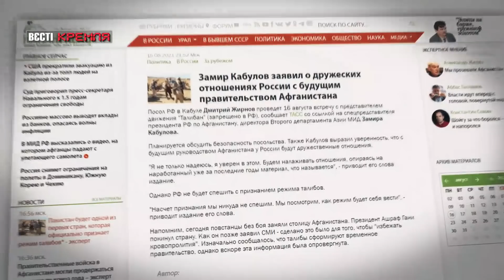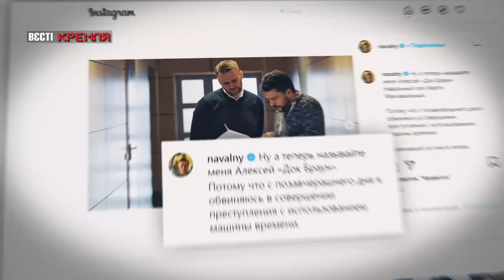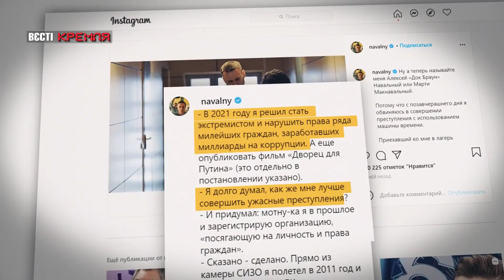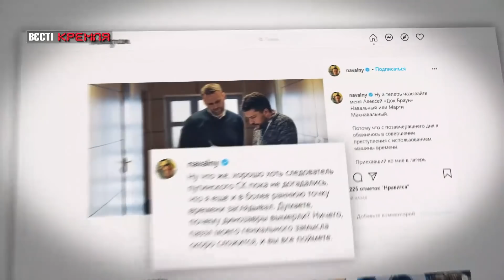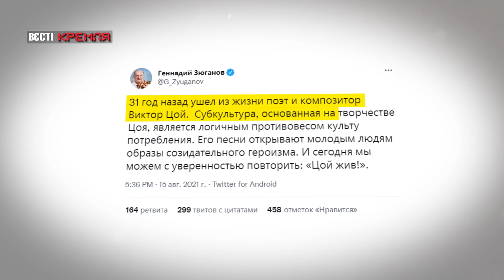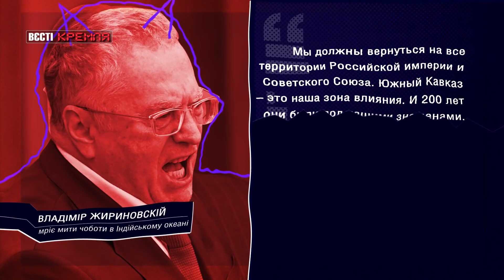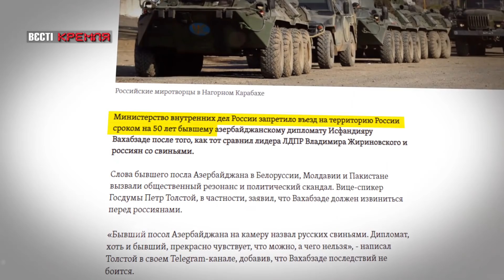Цой – комуніст, машина часу Навального, Вєсті Кремля, 16 серпня 2021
У випуску програми "Вєсті Кремля" за 16 серпня – лідер КПРФ Геннадій Зюганов здивував своїм дописом в честь річниці смерті Віктора Цоя. Олексій Навальний заявив, що його звинувачують у скоєнні злочину з використанням машини часу.